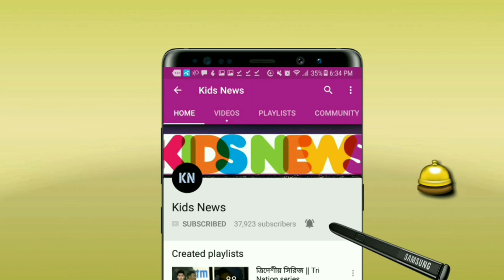ব্রেকিং নিউজ❗অবসরের ঘোষণা দিচ্ছেন তামিম ইকবাল! চাপের মুখে তামিমের অদ্ভুত সিদ্ধান্ত | Tamim Iqbal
Tamim iqbal  News Bangladesh Cricket  Team .